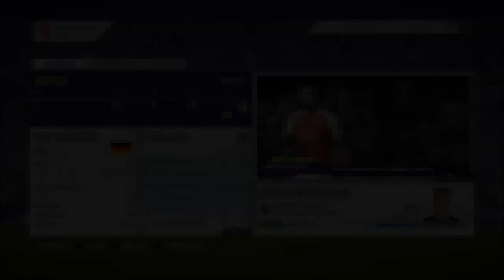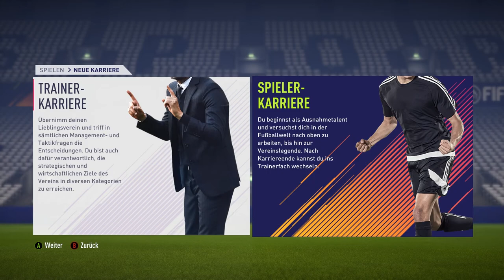IN DER KARRIERE GESTORBEN!?? 💀 || FIFA 18 Torwartkarriere #022 || Premiere League || FC Arsenal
- Torwartkarriere

Ihr hört gerne Musik dann probiert das doch mal aus: